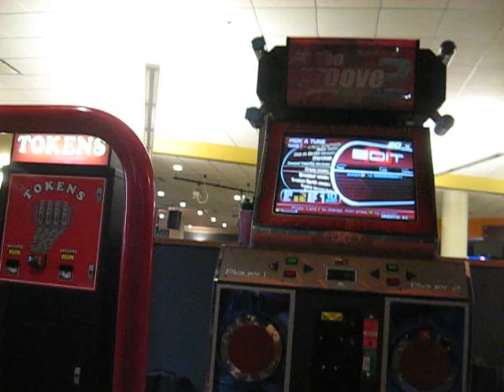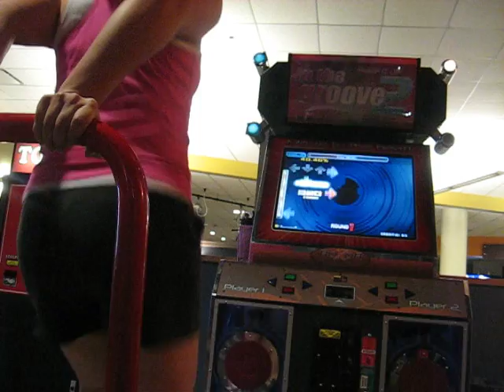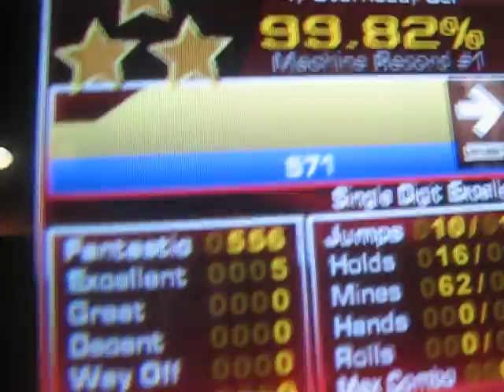Crazy (MWOK) 99.82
I'm obsessed with this chart, it's really fun!